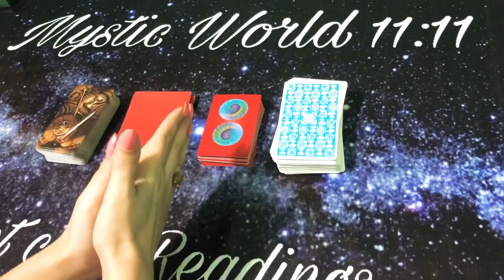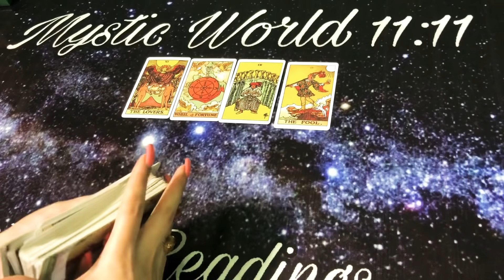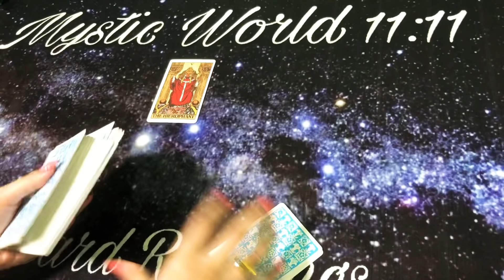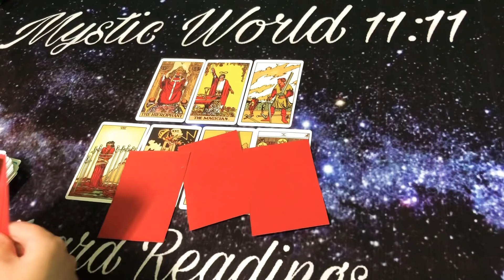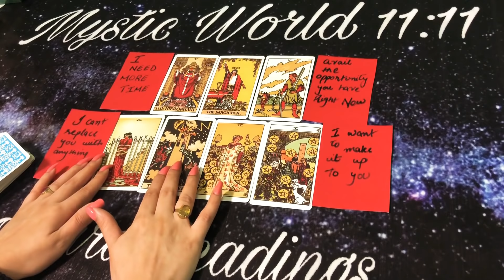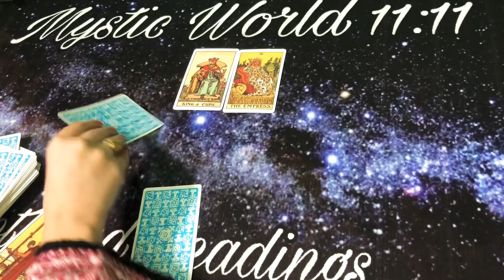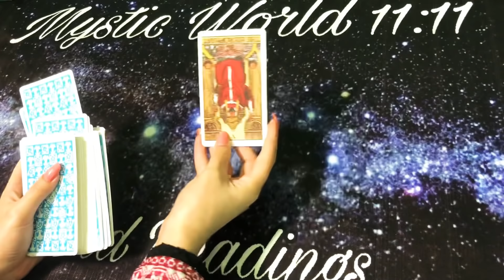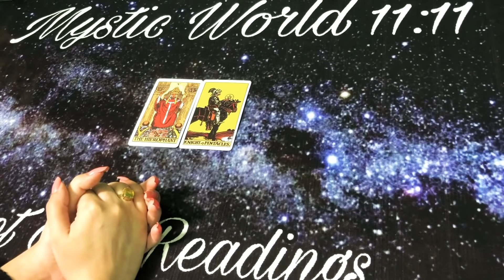Hindi/Urdu | Do They Miss You | Kya Wo Apko Miss Kertay Hein | General Reading💕 | Timeless💞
mysticworld11:11